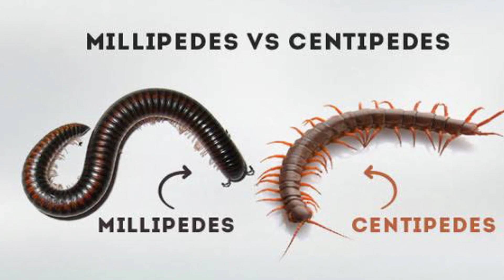fakta unik kaki seribu